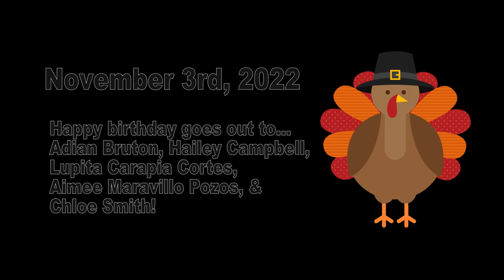HDTV News 11/3/22